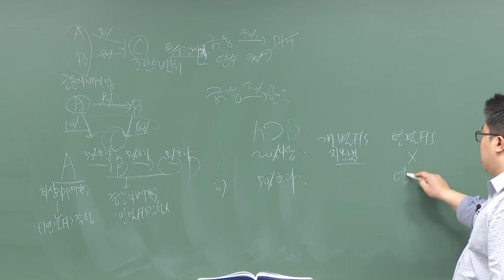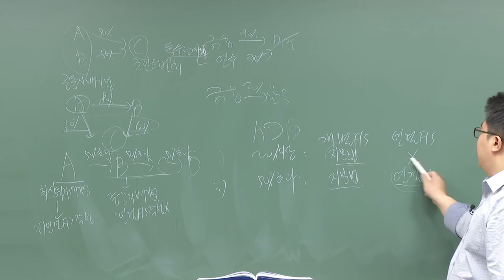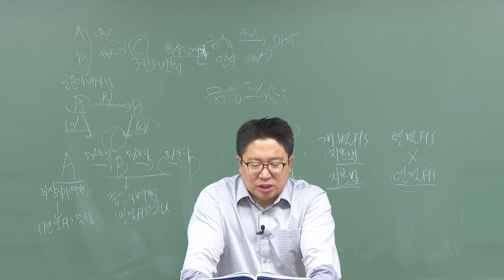신용분석사 1부 기업결합회계 기출예상문제 ①